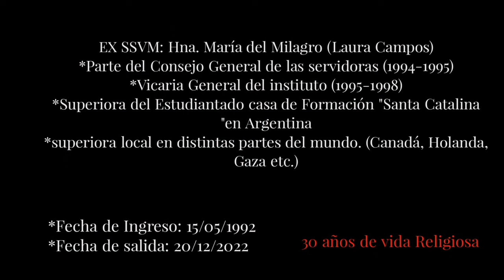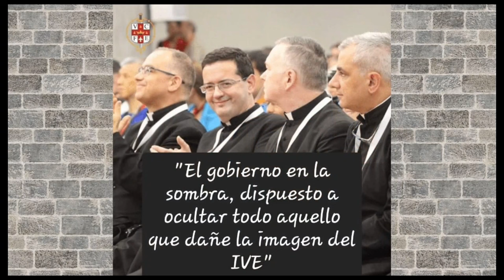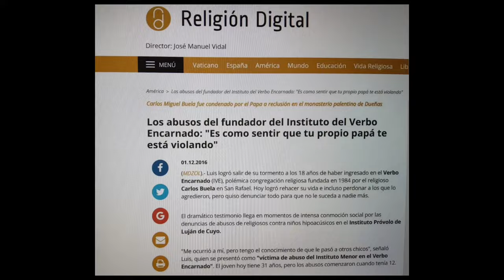Abusos IVE SSVM - Testimonio de Laura Campos